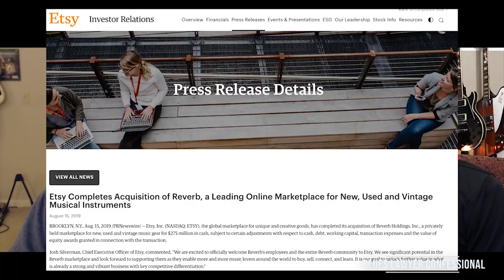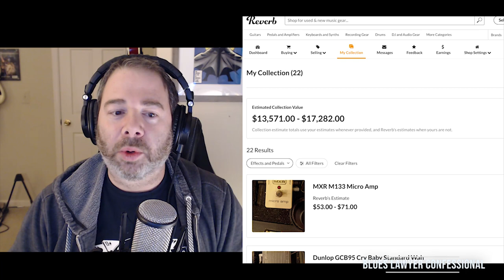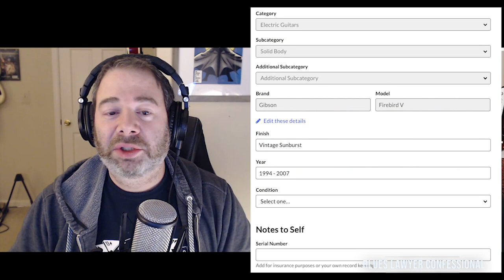Silicon Valley Bank, Reverb, Insurance, and YOUR MONEY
With the recent collapse of Silicon Valley Bank, how would this impact your Reverb account? Should you create a Reverb Collection? What is insurance?